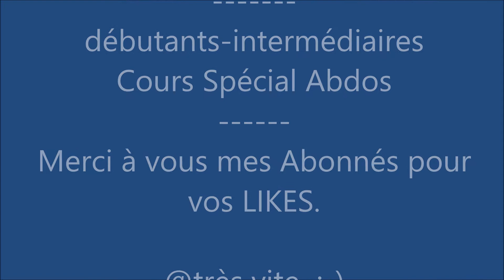Matwork Spécial Abdos- Re-Confinés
HellO !
Je me nomme Nathalie, Instructeur Pilates .
 (Méthode douce de renforcement musculaire et de souplesse articulaire).
Je vous propose des Cours débutants/ Intermédiaires 🏆
Des exercices pour tous et adaptables selon son niveau.👍

                 MERCI @ CEUX QUI SOUHAITENT ME SOUTENIR EN APPORTANT LEUR CONTRIBUTION.💓
Merci pour votre commentaire bienveillant sous cette vidéo, et si, vous avez des questions, je me ferais un plaisir de vous répondre.
 Merci de LIKER 👍 la vidéo et de la partager si vous le souhaitez. 😍

           « Respirer est la première et la dernière chose que vous faites sur cette terre :
                            Apprenez d'abord à respirer ! » (J.Pilates)